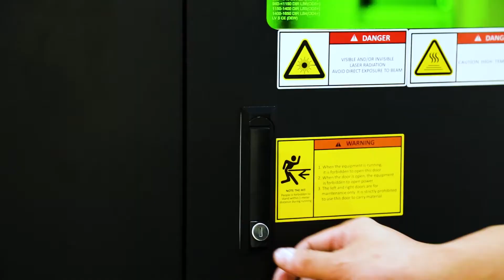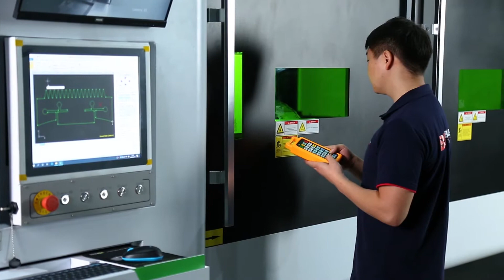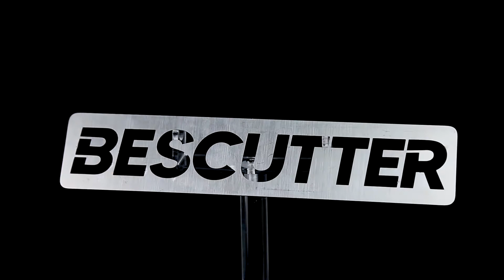2023 Bescutter Fly Speed 3015 CNC Laser 8072750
2023 Bescutter Fly Speed 3015, Table Width 5', Table Length 10', Max Wattage 3,000, Control Cypcut Control, Power Requirement 208/230/460, X/Y-Axis Positioning Accuracy = 0.05 mm/m, X/Y-Axis Repeated Positioning Accuracy = 0.02 mm/m, Max X,Y 2-Axis Coordinated Positioning Speed 140 m/min, Max Positioning Acceleration 1.5 G, Weight 21,000 Lbs, FEATURES: Multi Tap Transformer, Auto Gas Control System, Check Valve, Chiller Unit, Dual Pallet Shuttle Tables, High Precision Gear & Reducer, High Precision Linear Guide Rails, IPG YLR Laser Generator, Kruis Energy Chain, Rack and Pinion (X/Y), RayTools (Auto Focus) Laser Head, SMC or AIRTAC Pneumatic Control, Solenoid Valve, Throttle Valve, TongFei 4000 Water Chiller, Yaskawa Servo Drives and Motors